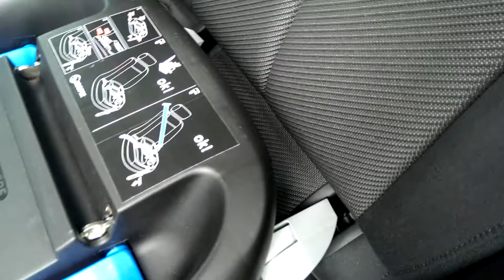Isofix + Jet 0-13kg